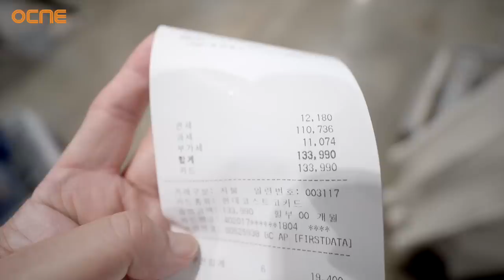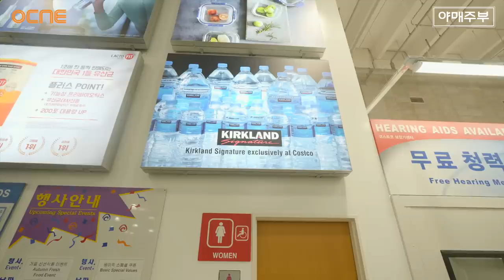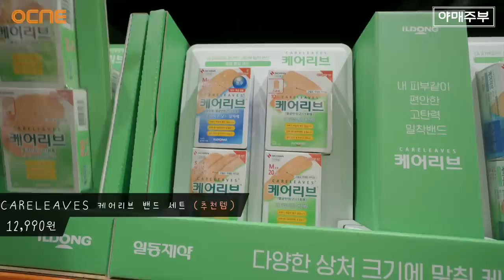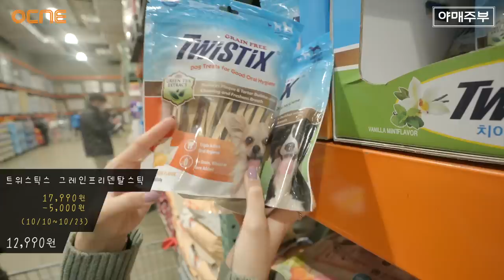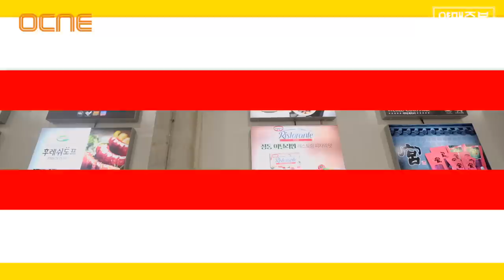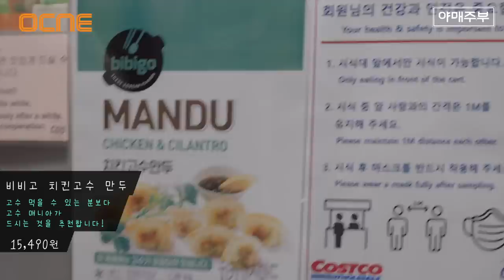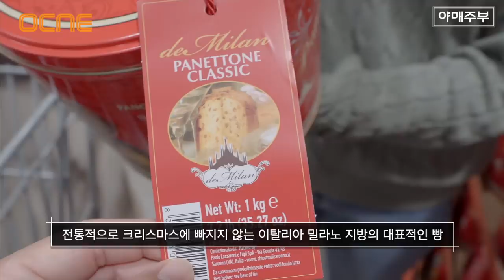👗 코스트코 모두 입어보고 먹어보고 추천합니다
OCIC FILM
비지니스 상담
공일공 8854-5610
오성민 감독